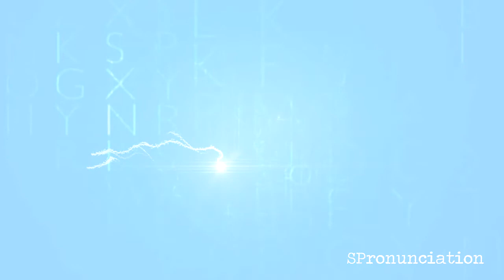How to Pronounce Magpie (Urraca) in Spanish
Learn how to say Magpie in Spanish.
The Spanish word for Magpie is Urraca.
This video shows how to pronounce Urraca.